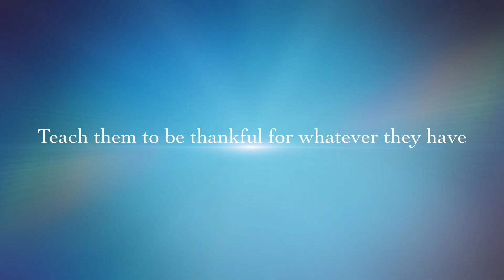No screen time |Activities for 1year onwards |kids busy at home |learning at home|fireless cooking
Are you also a parent who is worried about your child's screen time? Are you also confused what to do with your child to make him or her busy and channelise his or her energy? if yes, then its time for you to relax and stay tuned we are coming with something amazing really soon. well if I say in other words ,I was also sailing in the same boat few months back but now I have something to make him learn everyday. I am super duper excited to share my experience with you all. Lets learn something to do with our kids where they can learn and we can have a family bonding too with our kids because its time to say bye bye to screen time.